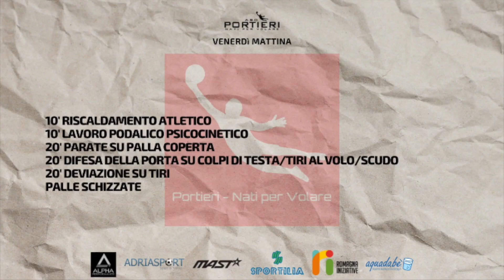Giorno 5 | Camp Sportilia 2022 - Reattività e riflessi Situazionale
Nell'ultimo allenamento del Camp abbiamo reso la seduta del terzo giorno più situazionale rendendo multiple le parate di ogni stazione di lavoro.
Risultato?! Una FIGATA!